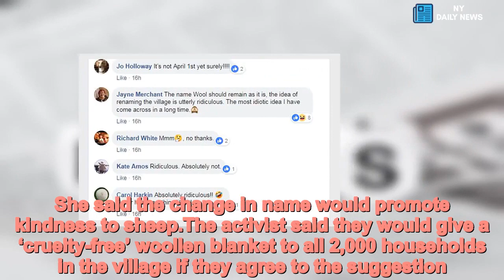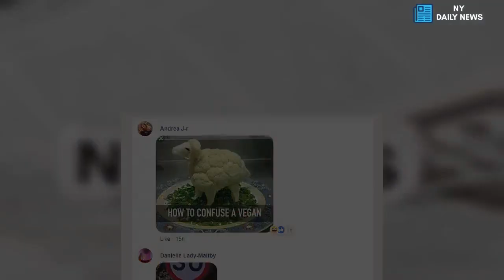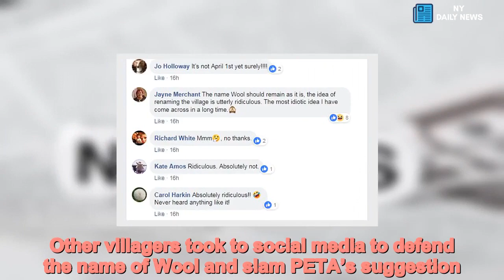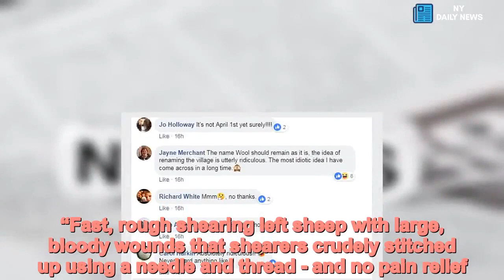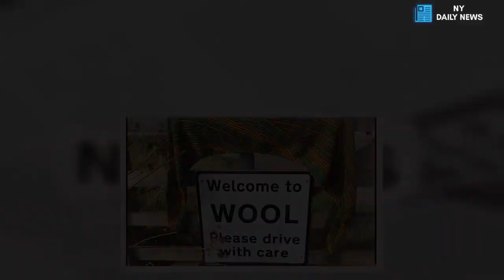Ridicule as PETA asks village of Wool to rename itself Vegan Wool - Daily News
Neighbours,ridicule,PETA,says,1,000,year,old,English,village,Wool,renamed,Vegan,Wool An animal rights group has been roundly mocked after suggesting the Dorset village of Wool change its name - as it currently ‘promotes cruelty to sheep’.Instead PETA want the 1,000 year old village to be called ‘Vegan Wool’ - to the derision of residents.Elisa Allen, a director at PETA, has written to Wool Parish Council with the ‘ridiculous’ request. She said the change in name would promote kindness to sheep.The activist said they would give a ‘cruelty-free’ woollen blanket to all 2,000 households in the village if they agree to the suggestion.PETA claim to have uncovered cruelty shown to sheep in the British wool industry that includes animals being punched in the face, trampled on and beaten with electric clippers.Ms Allen said that the people of ‘Vegan Wool’ would show an act of kindness to sheep if they changed the name of the village.   Share this article   Share   Because PETA has made the suggestion in writing members of Wool Parish Council are obliged to list it on the agenda at their next meeting - but the matter is likely to be laughed out of the room.Local councillor Cherry Brooks said: “It is a ridiculous request and it’s caused quite a stir in the village.“A few people are quite offended but most people seem to find it amusing.“The proposal will now need to be discussed at the next council meeting, which will be interesting.”Mrs Brooks also accused PETA of getting its facts wrong on Wool as the village name is derived from the ancient word ‘welle’, a water spring, and has nothing to do with the wool industry.Other villagers took to social media to defend the name of Wool and slam PETA’s suggestion.   Jayne Merchant said: “The name Wool should remain as it is, the idea of renaming the village is utterly ridiculous. It’s the most idiotic idea I have come across in a long time.”Leanne Welsh wrote: "So Cheddar Gorge could be Vegan Cheddar Gorge? Burgar in Scotland could be Veggie Burgar!" Jo Holloway added: “It’s not April 1st yet surely!”And Anne Vincent said: “The name Wool has nothing to do with sheep. It comes from the Saxon word for spring (welle).”In her letter Ms Allen said: “I’m writing on behalf of PETA with a suggestion that would put Wool in the spotlight and promote kindness to sheep: renaming the village ‘Vegan Wool’.“Why make this animal-friendly update? Unlike wool that is stolen from sheep, vegan wool is good for animals and the environment.“Sheep’s wool, on the other hand, has been shown to be a product of extreme cruelty.“A recently released PETA Asia eyewitness investigation of the British wool industry revealed that shearers punched sheep in the face, stamped and stood on their heads and necks, and beat and jabbed them in the face with electric clippers.“Fast, rough shearing left sheep with large, bloody wounds that shearers crudely stitched up using a needle and thread - and no pain relief.  “Several sheep even died during shearing from possible shock - or what one farmer called a ‘heart